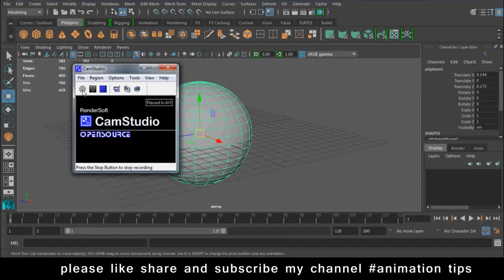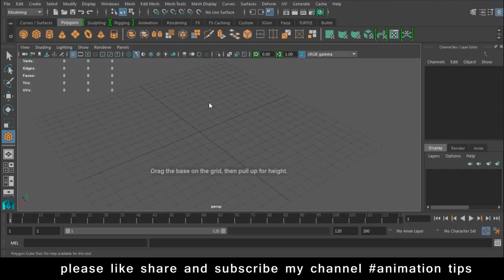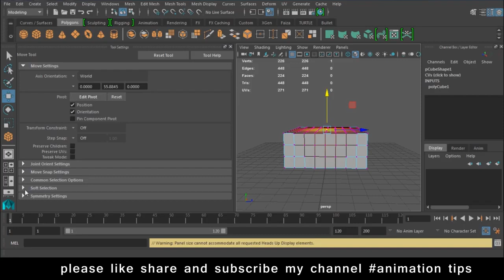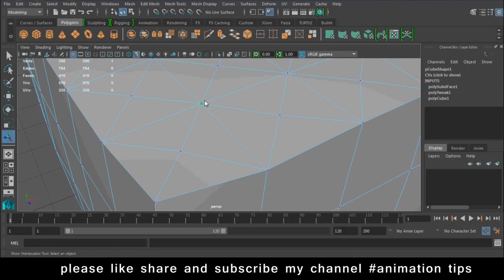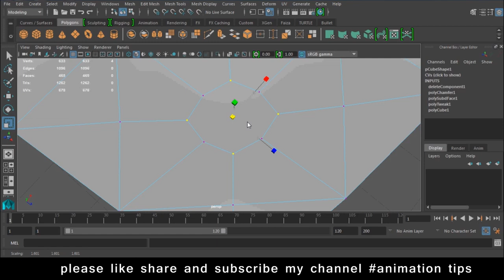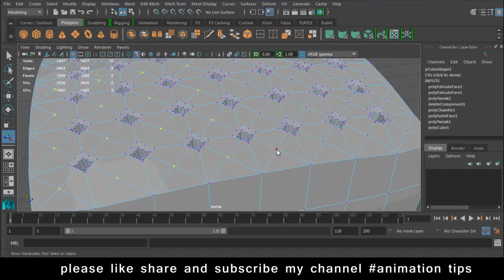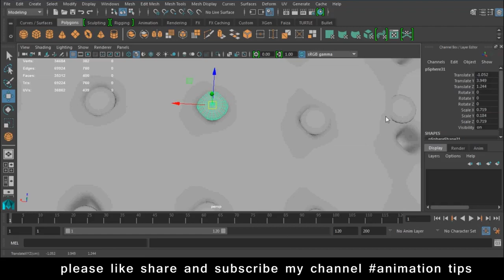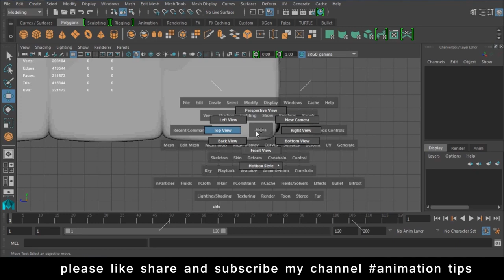Maya Modeling Tutorial maya modeling tutorial advanced in Hindi Lesson 10